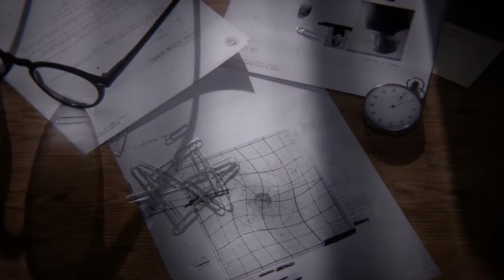Control - Episode 1 - The Chosen One (PS4)